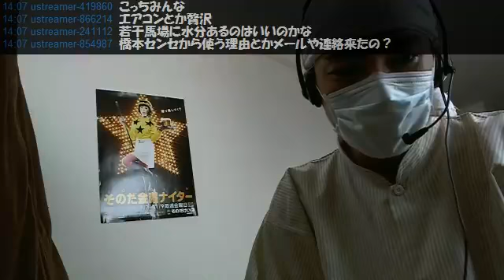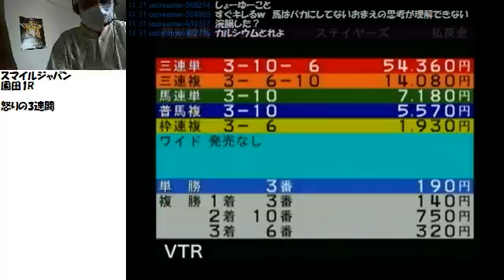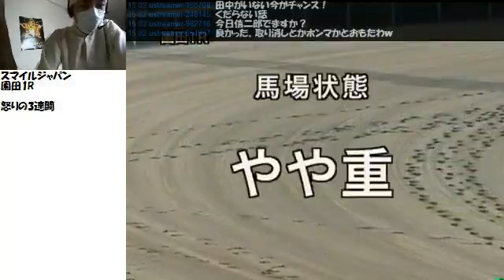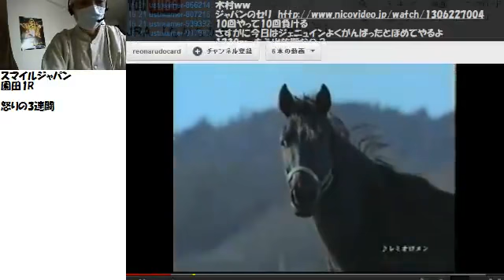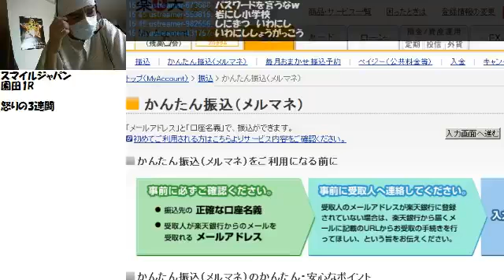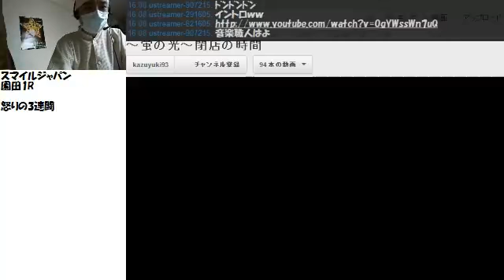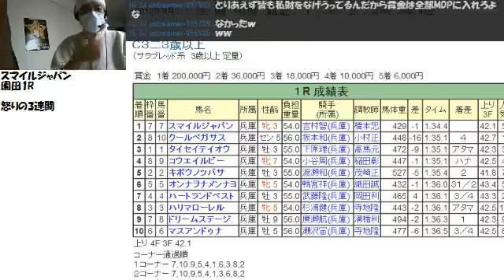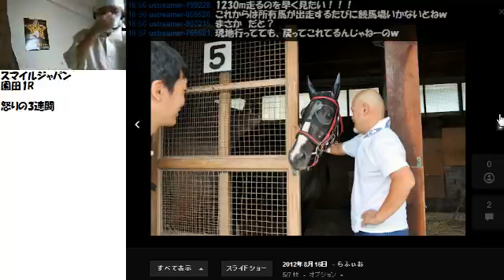【リアル馬主】無職の地方競馬【各馬出走中】2012/09/21